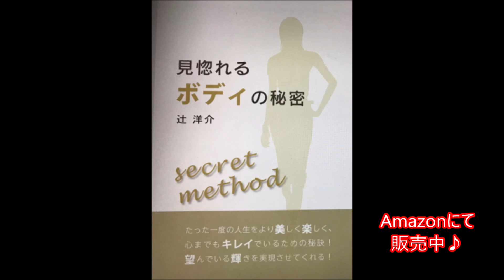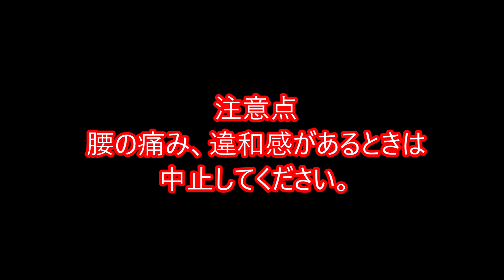【腰痛改善！】腰が軽くなるためのストレッチの方法と予防について。辛い腰痛をなくそう！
今後も体づくりやメンタルを軸とした情報発信をしますので

たまに音楽もアップします♪

【腰痛改善！】腰が軽くなるためのストレッチの方法と予防について

腰痛予防と改善に向けてやっていた方がいいストレッチの方法をご紹介しています。
動画の後半には腰痛予防に繋がる筋トレの方法もご紹介しています。

腰痛は大変きついものだと思います。
腰痛がない生活、腰痛になりにくい体を目指して、今回の動画を参考にしてみてください。

【Yousuke Tsuji】
フィジカルトレーナー＆メンタルコーチ、打楽器奏者をやっています。トレーニングジム運営（ボディプランニング）、ボートレーサートレーナーや育成（艇学体力講師）、ラジオパーソナリティ、本執筆、ブログ紹介、音楽活動、ビールとワイン好き♪
心が軽くなり、体も軽くなる♪ 筋トレは最強で最高！

【からだ整う筋トレ整わない筋トレ～辻洋介流からだ作り理論～】

【見惚れるボディの秘密】